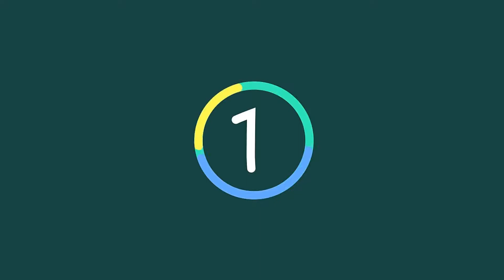Stars Celebrate MLK Day at the Image Aw ards — See the Best Snaps From the Night!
Some of Hollywood's best and brightest black entertainers stepped out for the NAACP Image Awards in LA on Monday. The date was a fitting one, as it marked Martin Luther King Jr. Day; in his opening monologue, Black-ish star and host Anthony Anderson spoke to the significance of the evening "as a night of hope and pride honoring our history and those who make history." Many other celebrity attendees paid homage to the late civil rights icon in their heartfelt acceptance speeches and award presentations.

Legendary actor Danny Glover was honored with the President's Award for his decades-long commitment to activism and "phenomenal altruistic efforts both domestically and internationally," while Octavia Spencer, Tracee Ellis Ross, and Daniel Kaluuya took home trophies for their stellar performances and contributions to the African-American community. Jordan Peele, SZA, Idris Elba, and Tiffany Haddish were also awarded during a pretelecast ceremony on Sunday evening.

The event was packed with inspiring moments, striking red carpet fashion, cute couples, and yes, a hint of eye candy thanks to stars like Sterling K. Brown, Chadwick Boseman, Michael B. Jordan, and Terry Crews. Keep reading to see the best photos from the NAACP Image Awards.